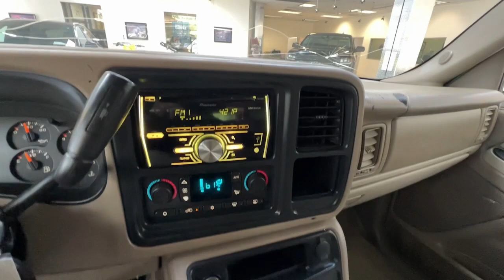2003 CHEVROLET Suburban Colorado Springs, Southern Colorado, Monument, Falcon, Pueblo, CO 23A251A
Used 2003 CHEVROLET Suburban  available in Colorado Springs, Colorado. Servicing the Southern Colorado, Monument, Falcon, Pueblo, CO area.

Cool Rides
211 W Motor Way